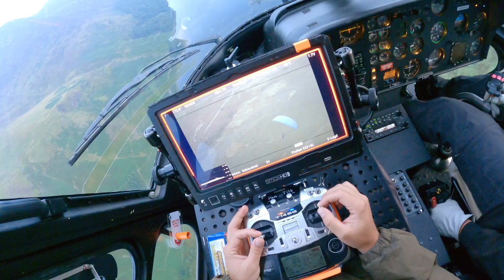Speed Flying: M:I – Dead Reckoning Part One (Paramount Pictures | Official Featurette)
We all share the same fate.

In theaters July 12 2023.

Written by Christopher McQuarrie & Erik Jendresen
Based on the Television Series Created by Bruce Geller
Cast: Tom Cruise, Ving Rhames, Simon Pegg, Rebecca Ferguson, Vanessa Kirby, Hayley Atwell, Shea Whigham, Pom Klementieff, Esai Morales, Henry Czerny, Rob Delaney, Cary Elwes, Indira Varma, Mark Gatiss, Charles Parnell, Greg Tarzan Davis, Frederick Schmidt